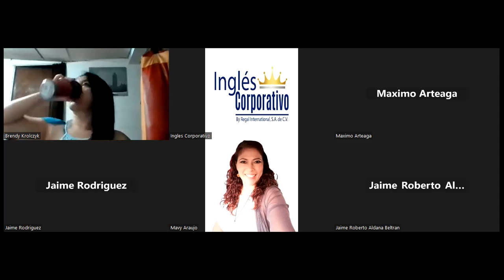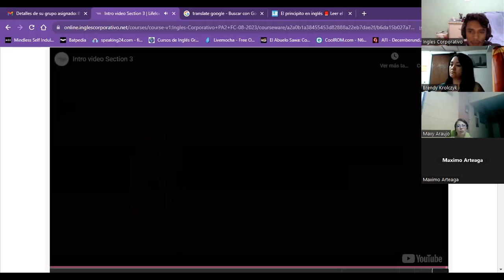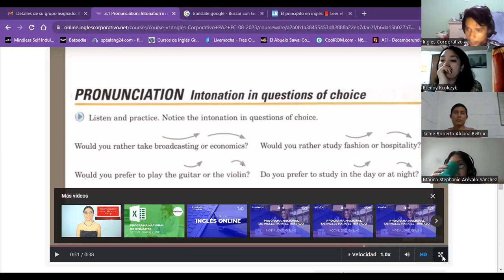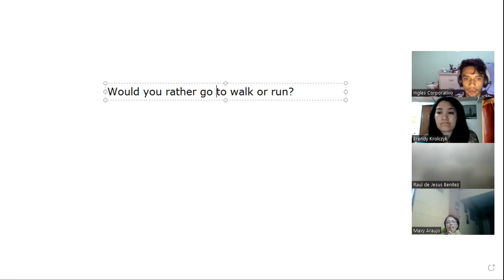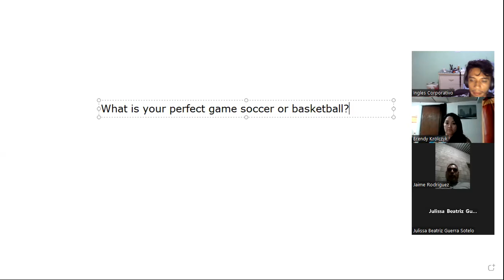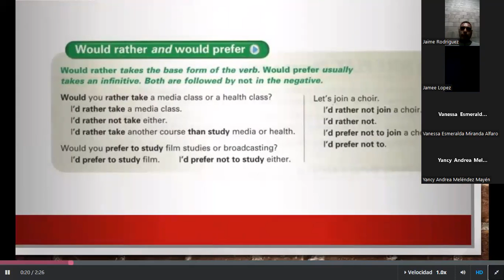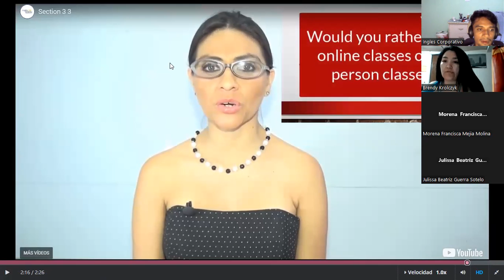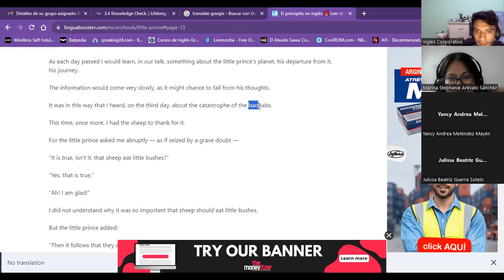Session06-08/22/23-PA2-01-8-9-PM-08-23-Guzman-would rather and would prefer.